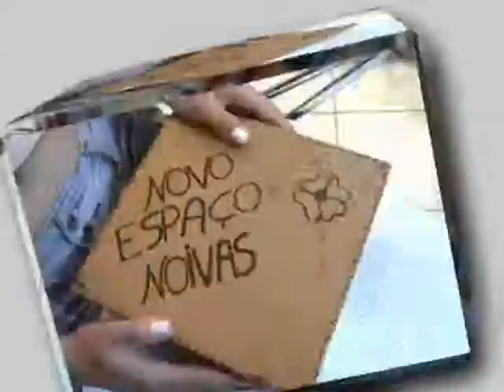MAKING OFF "Produção RILA.avi"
Making of Noiva Rila